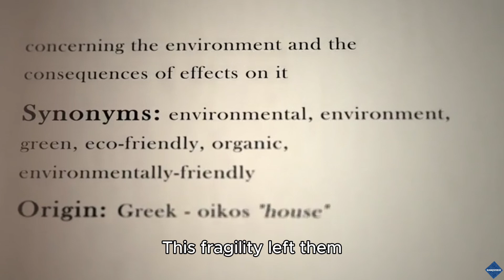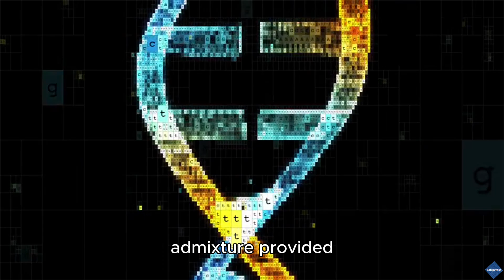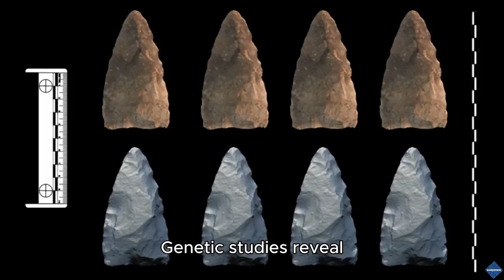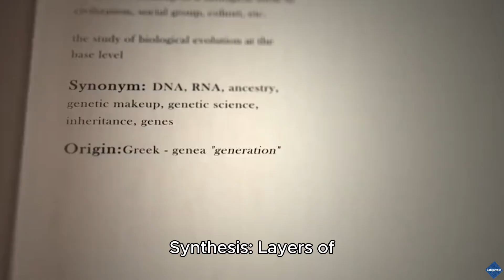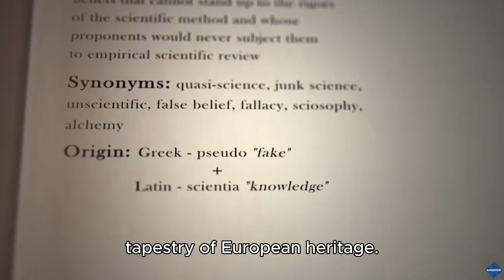The Origin of White People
Join us on an illuminating journey into the deep past as we explore how ancient interbreeding between early modern humans and Neanderthals has shaped the genetic heritage of modern European populations. In this video, we examine groundbreaking genetic research that reveals traces of archaic Neanderthal DNA in Europeans, offering insights into the complex tapestry of human evolution. Discover how these intermingling events may have contributed to physical traits and adaptations seen today, and learn why modern genetics tells a far richer story than simplistic labels.